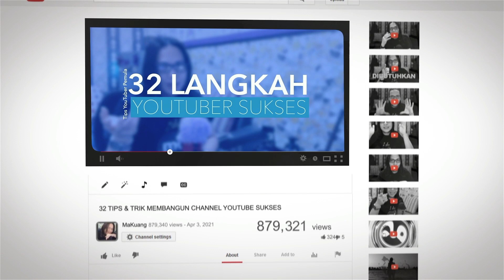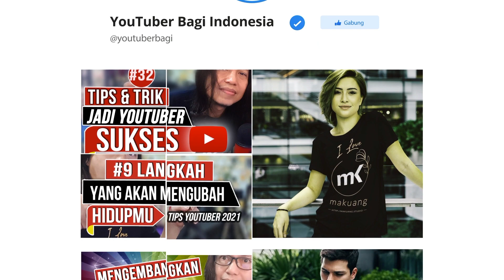Tips dan Trik Untuk Youtuber Pemula Nggak Pake Ribet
Ingin Menjadi YouTuber ? perlu mengetahui tips dan trik yang benar agar berkembang. di channel ini membagikan banyak tips dan trik untuk youtuber pemula dalam mengelola dan mengembangkan channel dengan baik dan benar.

●▬▬▬▬▬▬▬ஜ۩۞۩ஜ▬▬▬▬▬▬●

●▬▬▬▬▬▬▬▬▬ஜ۩۞۩ஜ▬▬▬▬▬▬▬▬●

Kalau kamu punya ide video untuk channel youtube kamu, harus segera dibuat sebelum ide itu hilang, tapi tidak cukup sampai di situ kamu juga butuh strategi. dan penting dilakukan khususnya bagi para pemula.

Ingin Menjadi YouTuber ?

Mau buat  Toko Online dengan WordPress dan WooCommerce ini tutorialnya lengkap

Mau buat Blog pribadi, mulai dari awal sampai monet, ini langkah-langkahnya

cara mengembangkan channel youtube
cara mengembangkan channel youtube pemula.

dalam video cara membuat channel youtube ini saya sampaikan bukti cara jadi youtuber.
cara mengembangkan channel youtube bagi youtuber pemula tidaklah sulit.

tips mengembangkan channel youtube mulai dari nol.
cara setting channel youtube pemula 2021 -
rahasia agar channel banyak ditonton 2021.
banyak cara cepat membangun channel youtube yg sukses & berkembang

strategi youtuber pemula satu ini termasuk mudah untuk mengembangkan channel youtube dengan lebih cepat.

cara membangun chanel youtube agar sukses monetisasi.

✫ Salam MaKuang - WongKito ✫

Dedi Damhudi Rusydi a.k.a xonket
MR841DA4KTR

Mari berteman.

●▬▬▬ஜ Dedi Damhudi Rusydi ஜ▬▬●

✫ Salam MaKuang - Wong Kito ✫